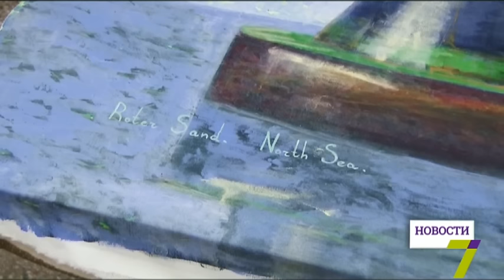Лжемаяк: в Одессе откроется уникальная выставка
Известная одесская художница готовит выставку в музее западного и восточного искусства. Удивлять будет масштабными живописными работами и не только. Специально для 7 канала Яна Ландэ устроила показательный пленэр и рассказала о предстоящей экспозиции.